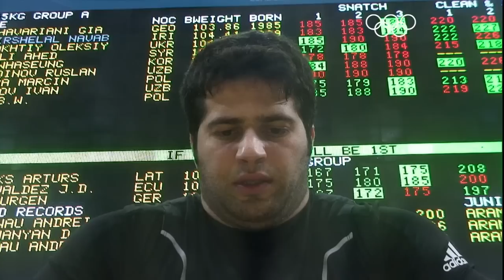Oleksiy Torokhtiy (UKR) Wins Weightlifting 105kg Gold - London 2012 Olympics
Oleksiy Torokhtiy (Ukraine) wins the weightlifting men's 105kg group A gold medal in the ExCeL at the London 2012 Olympic Games (6 August).

The silver medal was won by Navab Nasirshelal (Iran) with bronze being won by Bartlomiej Wojciech Bonk (Poland).

Although men's weightlifting has always been on the programme of the Olympic Games - except for at the 1900, 1908 and 1912 editions -- women started to participate only at the 2000 Games in Sydney.

The Olympic weightlifting programme has evolved greatly over time. Today, weightlifters compete in snatch and clean and jerk, and are placed according to their total combined result. From the 2000 Olympic Games in Sydney, men have competed in eight weight categories and women in seven. This total of 15 events remains unchanged.